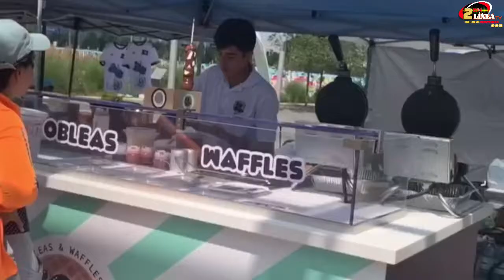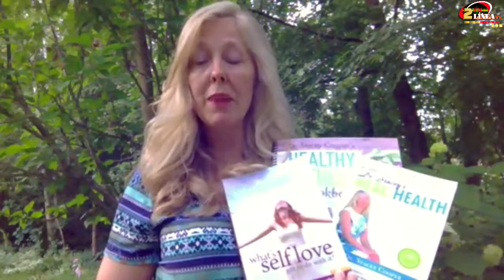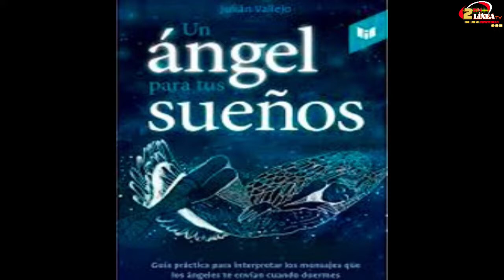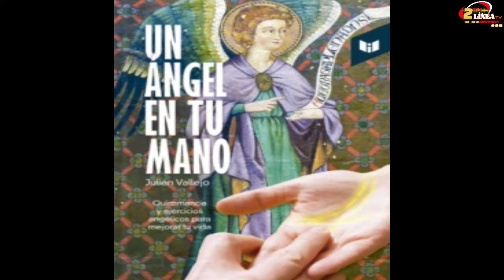EL SOFA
EL SOFÁ con Andrea Hernandez, hoy es HALLOWEEN la noche más mágica del año. Hablaremos con Julián Vallejo Life Coach (consultor espiritual), Escritor, Orientador, Tarotista, Angelósofo, Astrólogo y Experto en manejo de energías. Nos contará sobre su opinión acerca de esta noche mágica, ocultismo, espiritismo o simplemente una noche mágica para comunicarse con tus ángeles. Conoceremos más acerca de su reciente libro “ Un ángel en tu mano”.